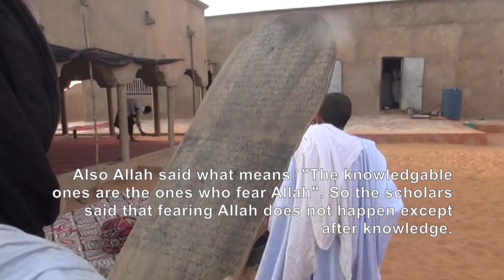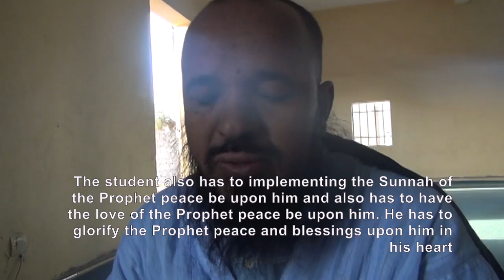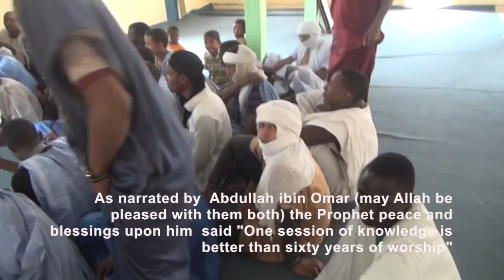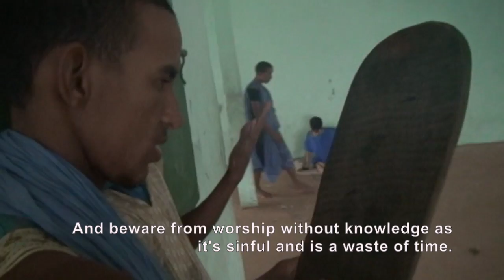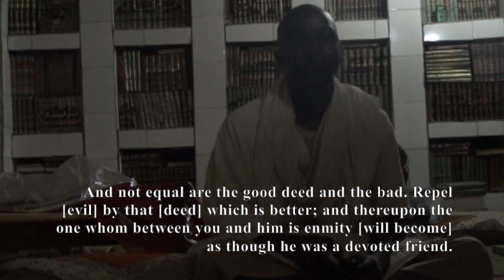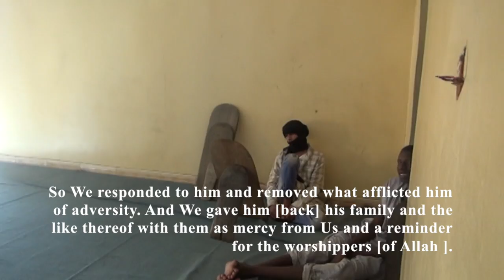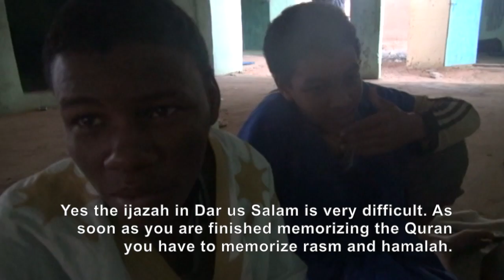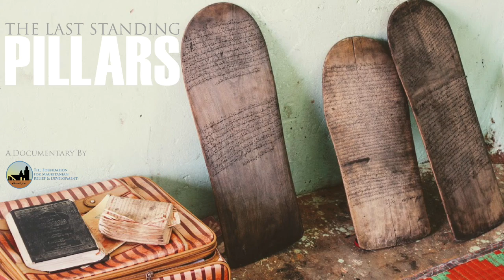The Last Standing Pillars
The Foundation for Mauritanian Relief and Development is a newly founded Non-Profit organization. It has been established to provide support and aid for the relief and development of the people of Mauritania and their communities through various charitable initiatives.